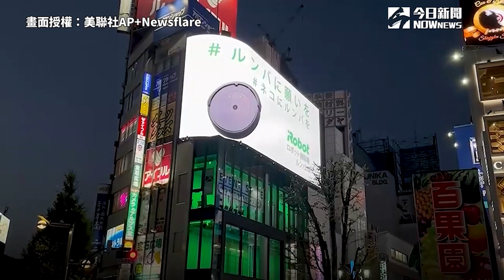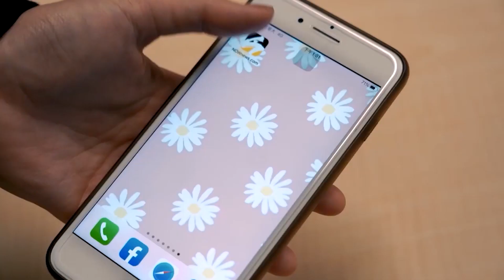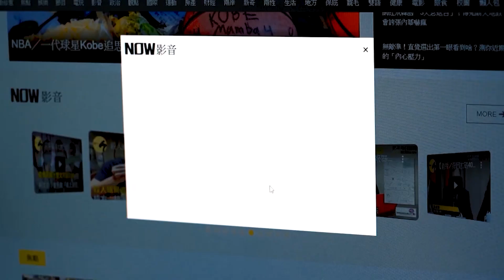成精？健身房中貓苦練腹肌 網傻眼：比我還勤奮！